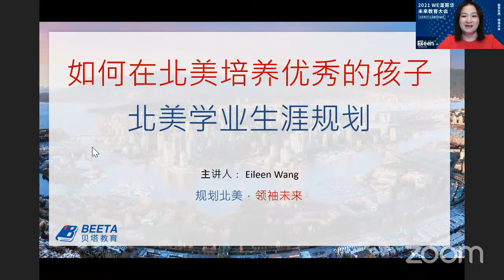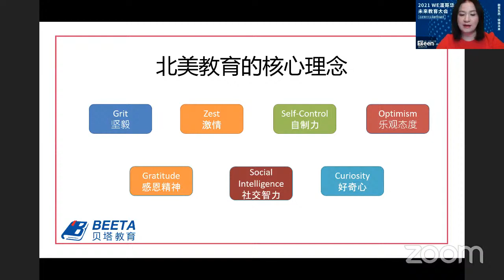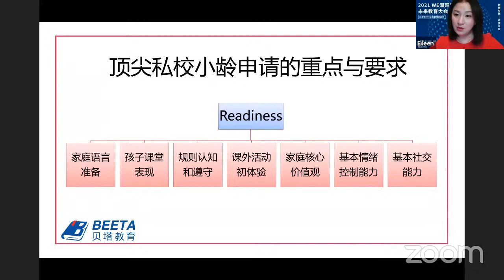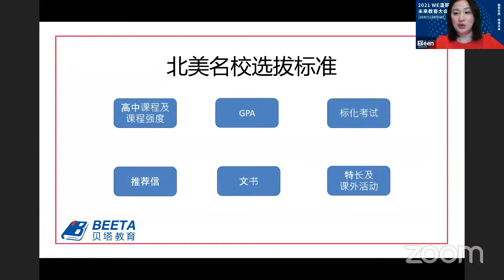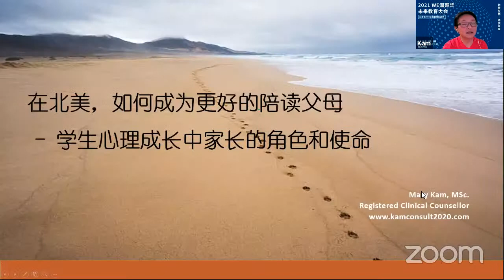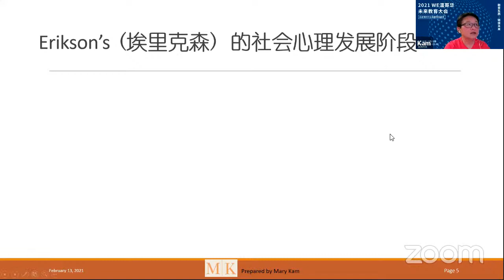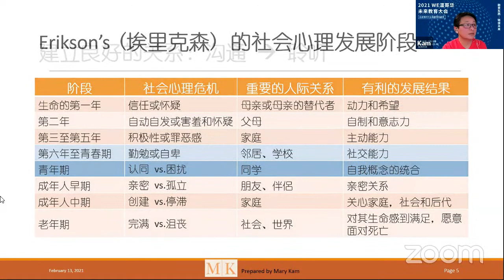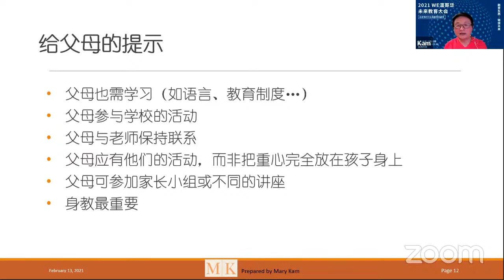温哥华未来教育大会：如何在北美培养出一个优秀的孩子？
如何在北美培养出一个优秀的孩子？温哥华教育大会分会第四期，我们特邀贝塔教育总裁Eileen Wang，以及加拿大BC临床顾问协会注册临床顾问Mary Kam女士，给大家带来精彩分享。
作为一名曾经的中国重点中学的英文老师及班主任，同时拥有在大温公立教育系统7年的青少年规划成长辅导经历，将会和大家分享她对北美教育的理解与心得，引领大家进行深度的思考：北美教育的核心理念是什么？如何才能成为北美顶尖私校的一名学生？美国藤校究竟是如何选拔他们心目中的优秀学生？在北美教育规划的最终目标到底是什么？如何让华裔青年走向北美的主流舞台？……

孩子的教育是社会、学校、家长三方面合力的结果，而家庭教育尤其重要。每一个优秀的孩子背后都有一个用心的家长。周六晚七点半，一起来探讨教育的那些事，共同发现孩子身上的各种可能；